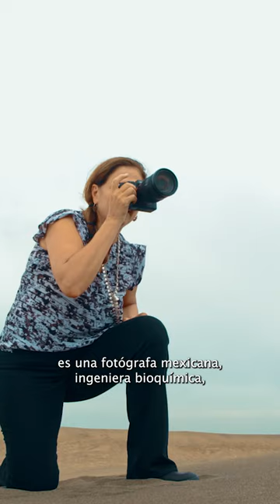Cerca de la naturaleza: Conoce a Cristina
Conoce a Cristina Mittermeier 📷 ✨ Aprende más sobre la fotógrafa y editora senior detrás de nuestra serie de libros de conservación